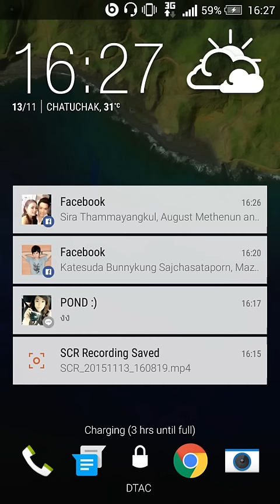《Tower of Saviors》 - Ultimate Stage: "Reignition of Dragon Breath" (0 Diamond)